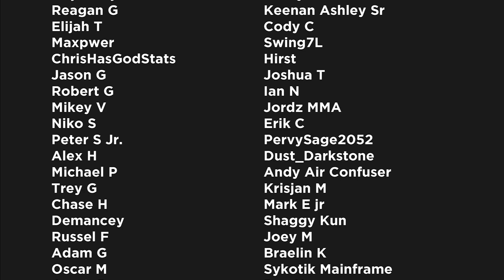Too Powerful For Marvel Movies: The One Below All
A malevolent entity that resides in the Below-Place - the deepest layer of Hell, the One Below All is the dark counterpart of the One Above All. Sealed behind a metaphysical Green Door, it is the source of the elusive mutagenic third form of Gamma energy, and is thereby capable of using Gamma mutates to manifest.

▸ Twitter.com/Comicsexplained
▸ Facebook.com/Marvelexplained
▸ Instagram.com/Comicsexplained